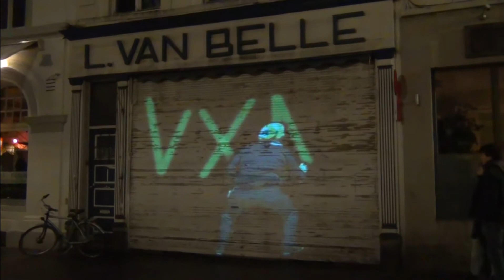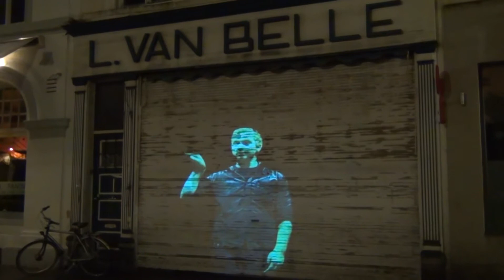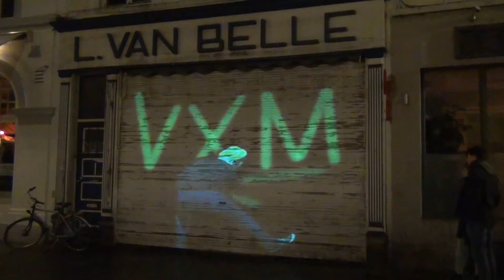VxM Belgium Trip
Video I edited for the VxM trip to Belgium.